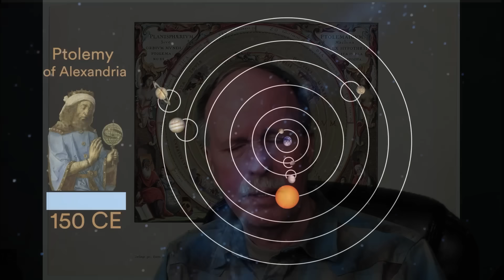The Greeks- The History of Flat Earth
In this episode we look at the early inquiry into the shape and size of the earth by the Ancient Greeks (note there were contributions by the Indians, Chinese and other Cultures as well).  We see the beginning of the geocentric vs heliocentric debate.

Bob's Websites
Check them OUT:

Bob